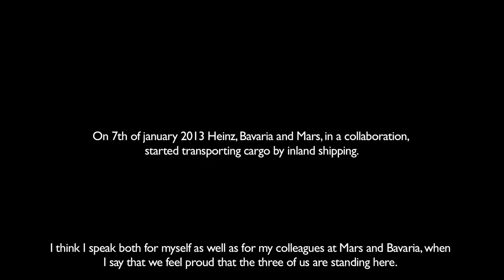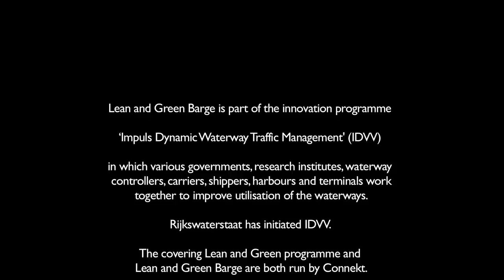Lean and Green Barge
Bavaria, Heinz en Mars geven al vroeg in het jaar invulling aan hun goede voornemens om in 2013 meer goederen duurzaam over water te vervoeren. Na een eerdere aankondiging begin december jl. zwaaiden de drie voedselproducenten maandag het eerste schip uit dat vanuit de nieuwe containerterminal in Cuijk de containers naar Rotterdam bracht. Gevulde containers met Ketchupflessen zullen in 2013 jaarlijks 10.000 vrachtwagenbewegingen op de drukke A15 schelen. De jaarlijks 3400 containers met Marsrepen en Bavariaflessen vinden vanaf deze week vanuit de containerterminal in Veghel hun weg naar Rotterdam over het water. De drie bedrijven leveren met de eerste afvaart bewijs voor een aanstaande trend in samenwerken door het bundelen van continentale goederenstromen om binnenvaartconcepten mogelijk te maken, ofwel Lean and Green Barge. Daarmee maken zij hun duurzaamheidsdoelstellingen binnen Lean and Green concreet.